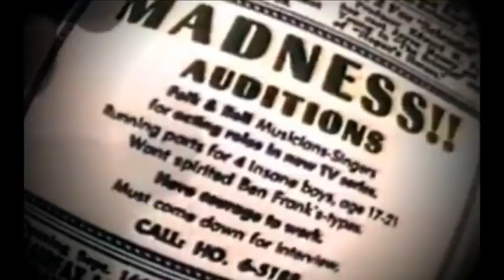Mel B Secrets Exposed